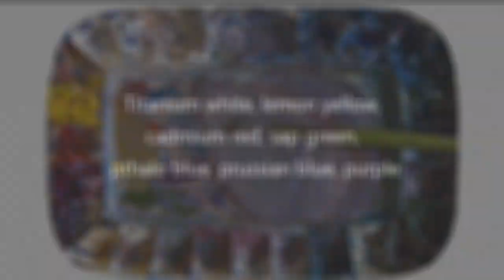Painting the illusion of depth and distance on the coast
A painting sketch in acrylics of Bedruthan Steps in Cornwall, as seen in May 2019 The Artist magazine.